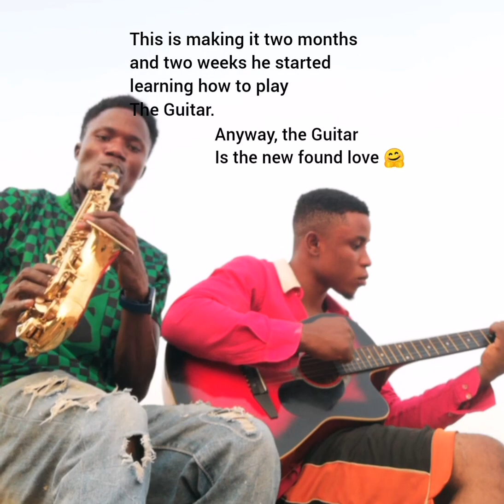Thank God that I found love again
Thank God that I have found another love. It can only be God. Please enjoy this beautiful sound. Do well to comment where you are watching from. Thank you so much